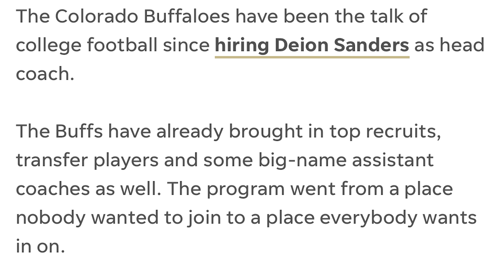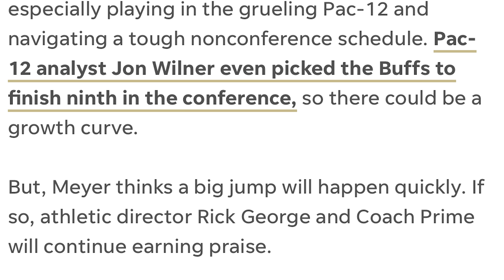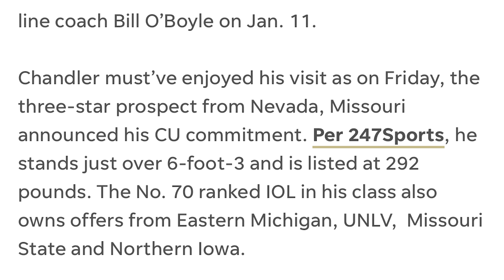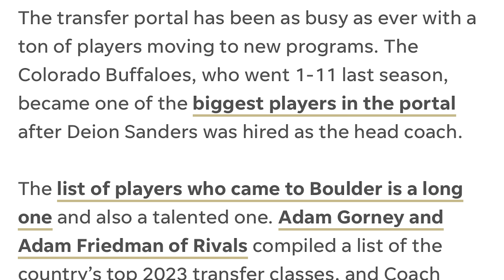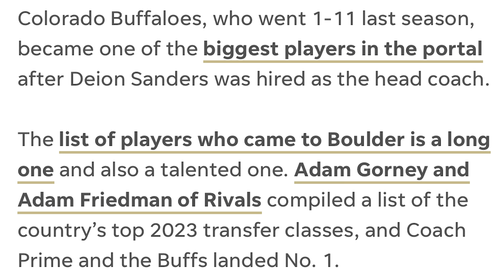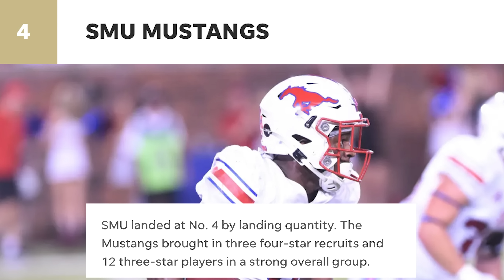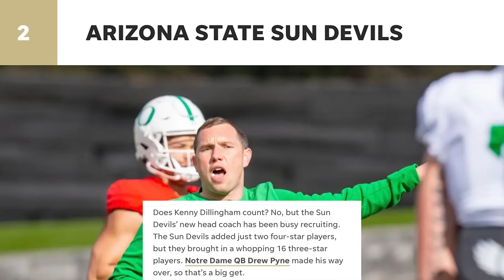Deion Sanders & The Buffs Are Breaking ALL Kinds of Records, 247Sports Makes Big BUFF Announcement.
In this video I give three big announcements.

Your support is appreciated and does help me earn a small commission to continue creating these videos.If you have any hot tips for TLP Sports, please forward them to the tip’s email hottipsfortlpsports @gmail.com You can follow us on Instagram & Twitter. @tlpsportsclub